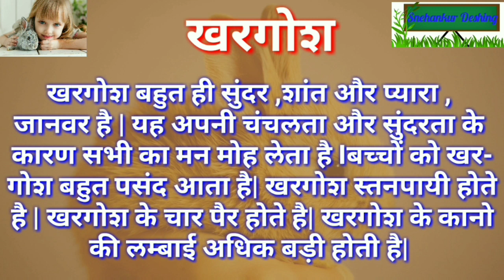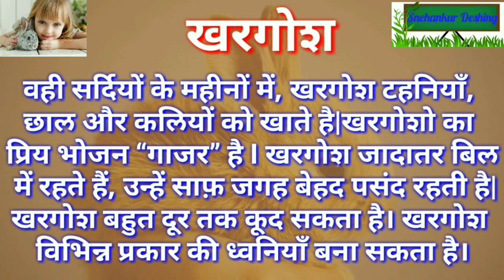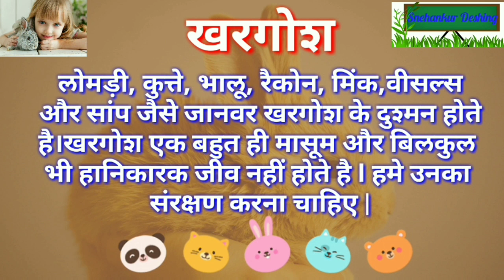खरगोश पर निबंध/Rabbit information in hindi/essay on rabbit in hindi/Hindi Nibandh